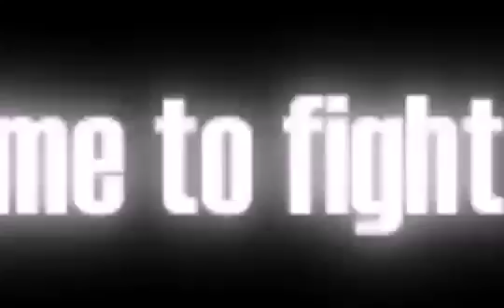Assaulter： War on terror Красочный скролл-шутер